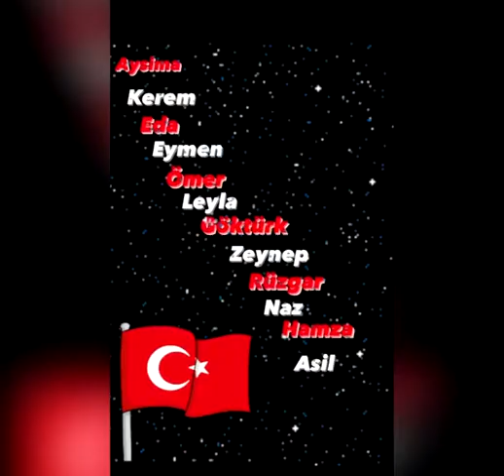2 B Sınıfı 23 Nisan Kutlaması